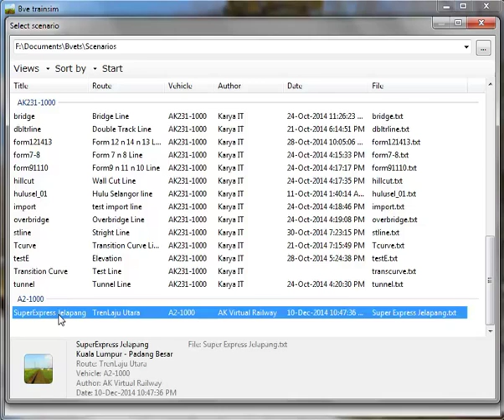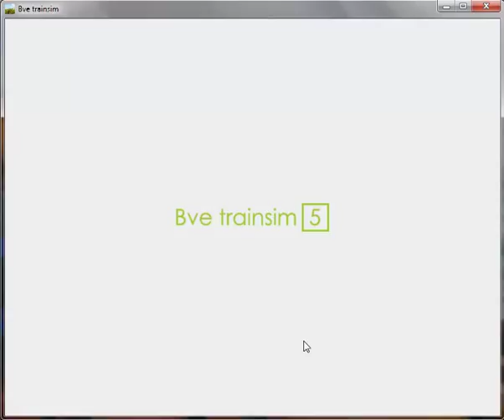GB Maps ギビマップ - Fictitious route, TrenLaju Utara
Fictional Super Express Jelapang under development. Run with BVE 5 Trainsim railway simulator.
- Transition curve implementation.
- Other running trains in parallel or opposite direction.

This route generated by GB Maps ギビマップ v1.1.